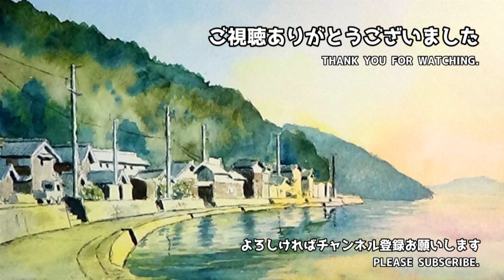ローカル線と桜（透明水彩風景画）／ Spring and Cherry Blossoms 【Watercolor】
モデルにしたのは千葉県の小湊鉄道、常総大久保駅です。

絵としては、
とりあえずシンプルに描きました。
絵全体の自己採点はあまり高くはないですが、黄色い花はまずまずイイ感じになったかなと思ってます。

【この動画で使っている画材】
絵の具・・・アーティストウォーターカラー(ホルベイン)
ペン・・・ピグマ【水性】(サクラクレパス)
マスキングインク・・・HWC UTILITY(ホルベイン)

💡私、絵は素人です。
ですので、この動画、並びにこのチャンネルは、基本「単なる趣味・遊び」です。
それを前提に見て頂けるとありがたいです。

※BGMはオリジナルです。
作曲含め全て自分で作っています。